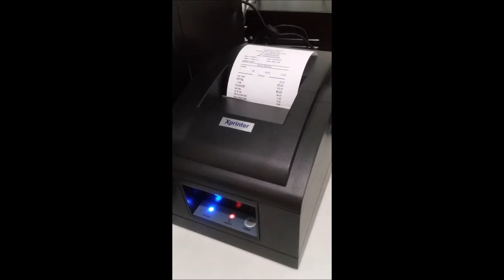Sample POS Print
Sample POS Receipt Printer 76mm dot matrix

BIR Accredited
POS Philippines

Kintoz POS online training